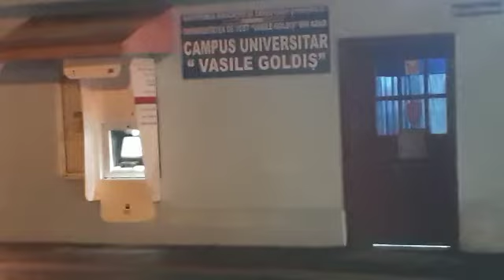furtuna campus 1